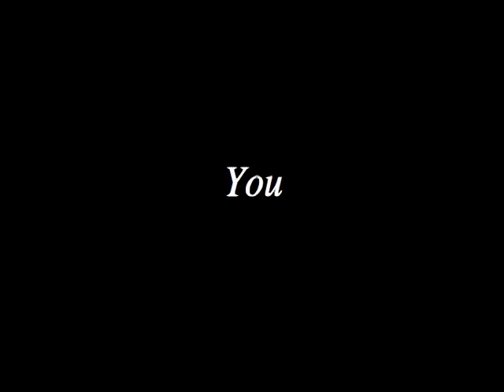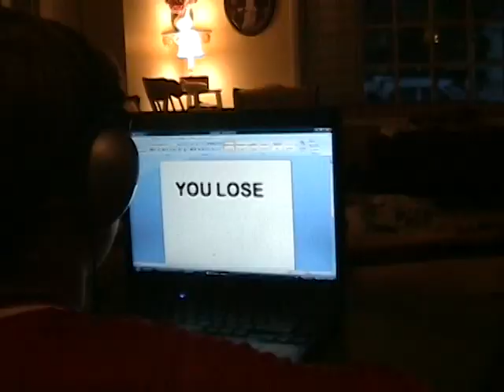Sean Rafferty's Music Video Project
We made this for our video production class. Had no intention of copying any other video. Hope you like it. Did entire project in 6 hours (1 and a half hours for story boarding. 1 and a half hours of filming. 3 hours of editing) We had a ton of fun tho.